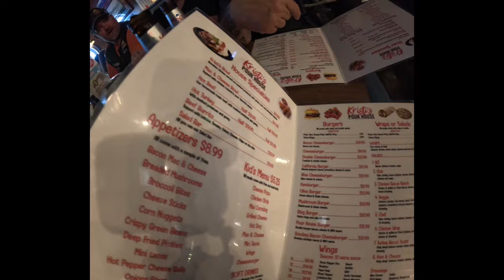Saturday at the Baldwin Blessing of the Bikes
My club brothers and sisters has a great day of riding, laughing and exploring. Went to the Baldwin Blessing for a bit then Mook and I had to make the 1 1/2 trip back north. Definitely making this a weekend thing next year!

Big thank you to Christensen Law, Bikers Helping Injured Bikers for their support and also Michigan Bike Life. It was great to finally shake your hands and say thank you!